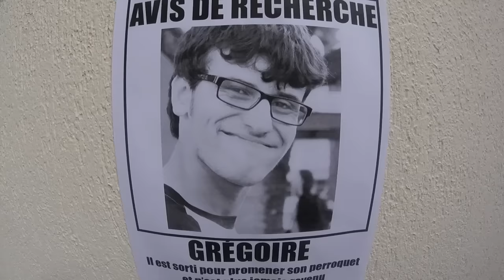BLAGUES POURRIES - Daniil le Russe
Les pires blagues qu'on vous fait (ou que vous faites...)
Et vous, quelles blagues détestez vous?

Guest :
- Hocine Power
- Momo Bente
- 2Paks
- Lyes (NiataTV)
- Malaika

Liste blagues :

- Fausse photo
- Tache, pistache
- Tire sur mon doigt
- J'ai ton nez
- Pseudo Humoriste
- Tape sur l'épaule
- Dis camion
- Qui c'est ?
- Blague téléphone
- Cracher sur poignée
- La poignée de main